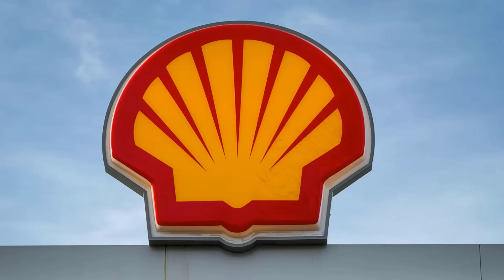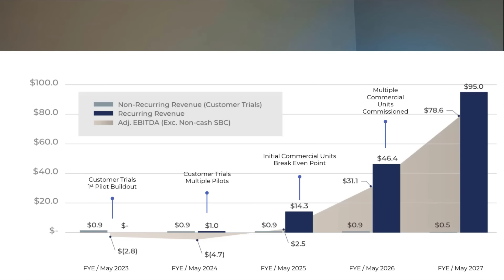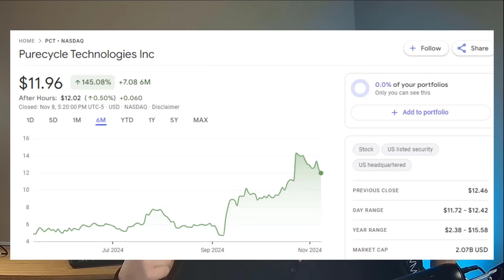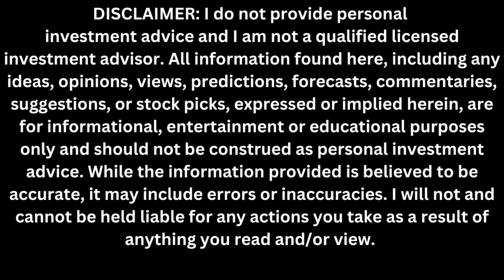Why This New IPO is About to Make You Rich?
Last week, Aduro Clean Technologies with a ticker symbol $ADUR started trading on Nasdaq. This is a historic moment for the company. Aduro Clean Technologies addresses a big problem of plastic recycling. The company has a disruptive technology that can recycle many types of plastic. Several multi-billion dollar companies are testing the technology. Two known companies are Shell Oil and TotalEnergies. Considering that Aduro Clean Technologies' market is very low, only about $100 million, the upside is incredible. For example, PureCycle Technologies already has a market cap of $2 billion with no revenues.